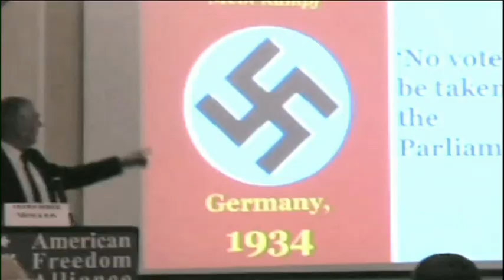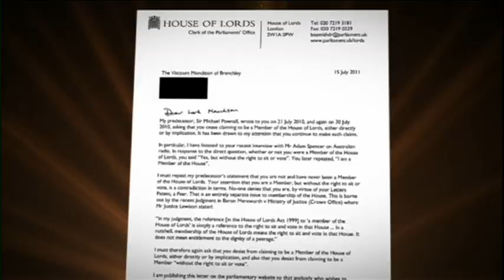Sacha Baron Cohen's Latest Character | The Hamster Wheel